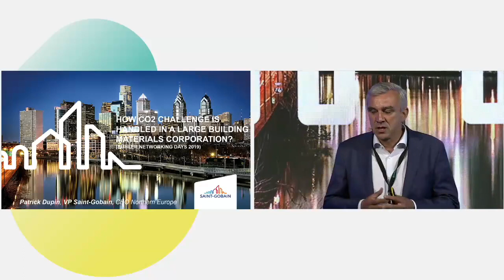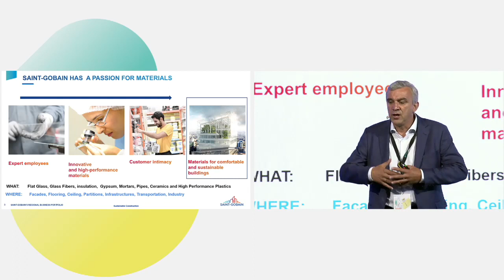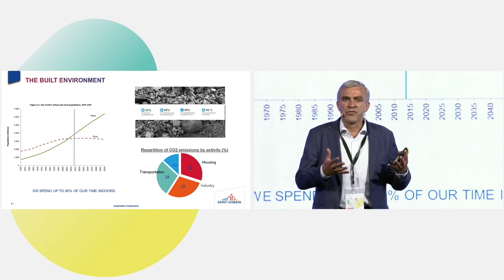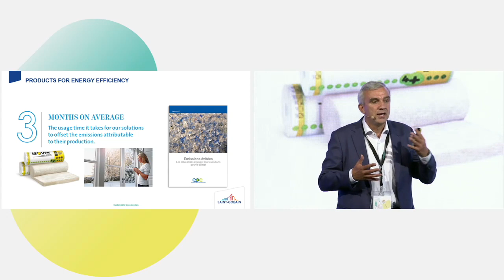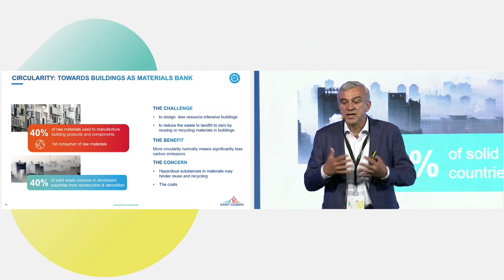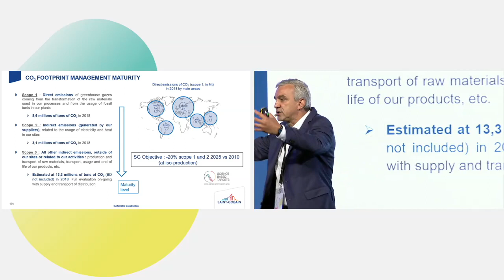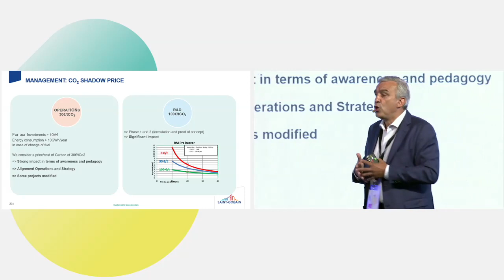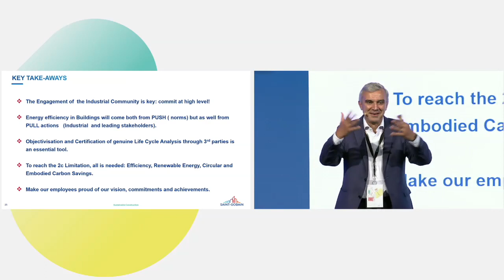The Bühler Networking Days 2019 Keynote Patrick Dupin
Patrick Dupin, CEO Saint-Gobain Northern Europe Region, highlights Saint-Gobain's fight for the climate and illustrates what other companies can do.